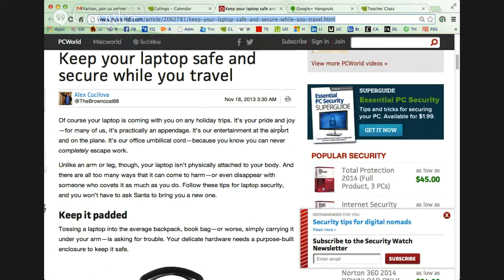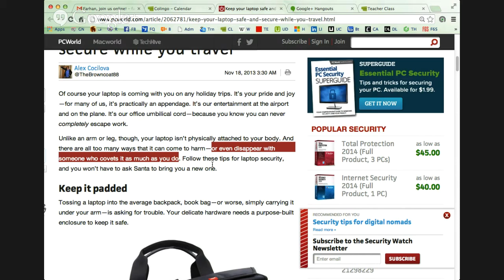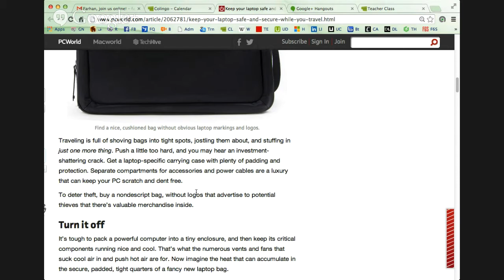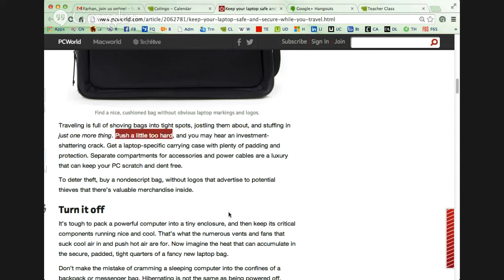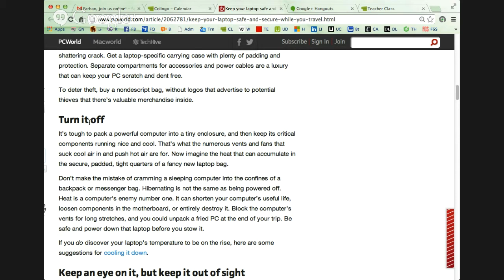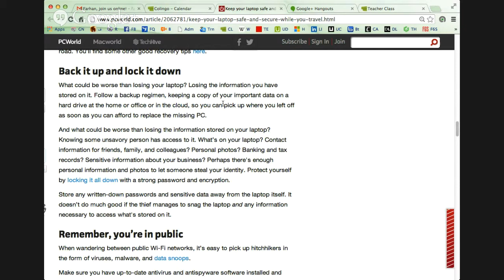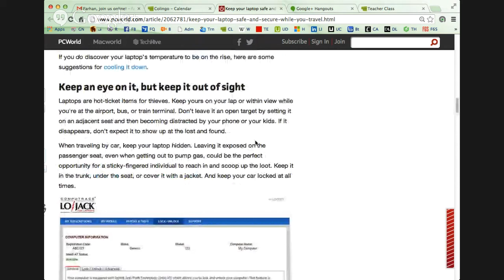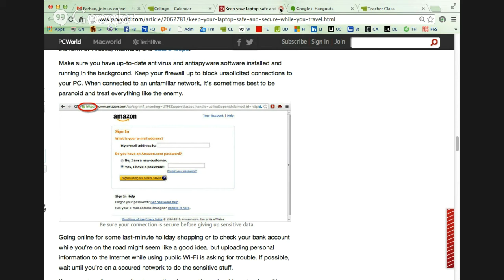Keeping Laptop Safe